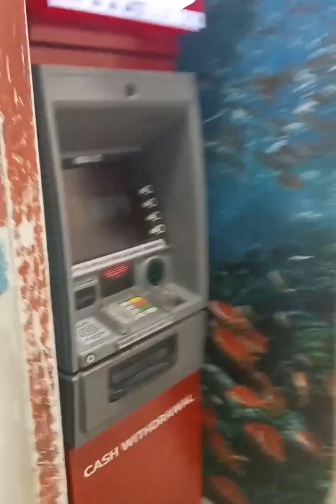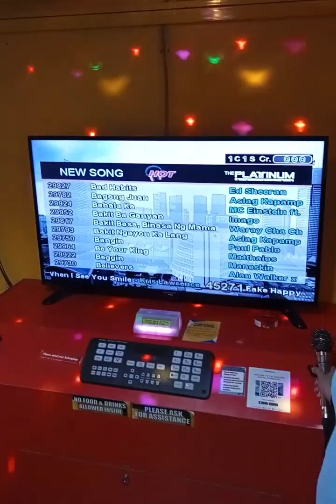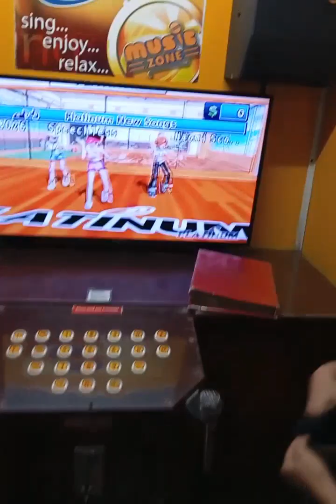MGA TROPA KONG SINGER 😂